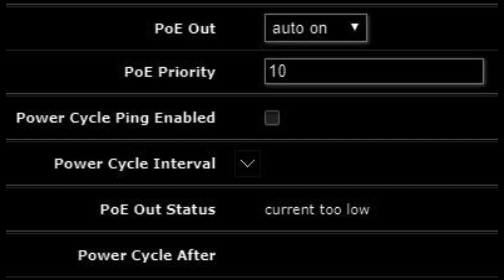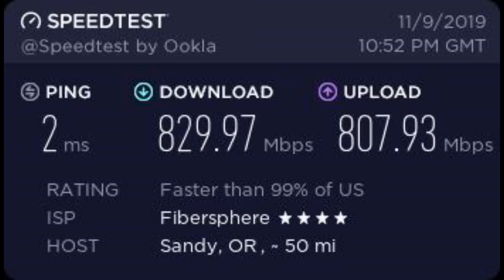Review: MikroTik hEX S Gigabit Ethernet Router with SFP Port (RB760iGS)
- **Review: MikroTik hEX S Gigabit Ethernet Router with SFP Port (RB760iGS) – Comprehensive Analysis**

Welcome to our in-depth review of the **MikroTik hEX S Gigabit Ethernet Router with SFP Port (RB760iGS)**! In this video, we dive deep into the top reviews from the product page to provide you with an unbiased and thorough analysis of this powerful networking device.

- **Performance Insights:** Discover how the hEX S handles high-speed Gigabit Ethernet connections and leverages its SFP port for fiber optic networking.
- **User Experience:** Hear real user feedback on setup ease, reliability, and daily performance.
- **Key Features:** Explore advanced routing capabilities, security features, and customization options that make the RB760iGS stand out.
- **Pros & Cons:** Understand the strengths and potential drawbacks based on aggregated user reviews to help you make an informed decision.

💡 **Why Choose the MikroTik hEX S RB760iGS?**
Whether you're a home user seeking robust network performance or a network professional in need of a reliable router with versatile connectivity options, the MikroTik hEX S offers a compelling solution. Its combination of Gigabit Ethernet ports and an SFP port ensures flexibility and scalability for various networking needs.

👍 **Why Watch This Review?**
- **Comprehensive Analysis:** We compile and synthesize the most relevant user reviews to give you a balanced perspective.
- **Expert Insights:** Benefit from our expertise in networking hardware to understand the technical aspects and real-world applications.
- **Decision-Making Aid:** Get all the information you need to decide if the MikroTik hEX S RB760iGS is the right router for your setup.

📌 **Useful Links:**
- [Purchase the MikroTik hEX S RB760iGS](#)
- [More Networking Hardware Reviews](#)

This SEO-optimized description includes relevant keywords such as "MikroTik hEX S," "Gigabit Ethernet Router," "SFP Port," and "RB760iGS," ensuring better visibility on search engines and video platforms. It provides a clear overview of the video content, highlights key points to attract viewers, and incorporates a call-to-action to engage the audience further.